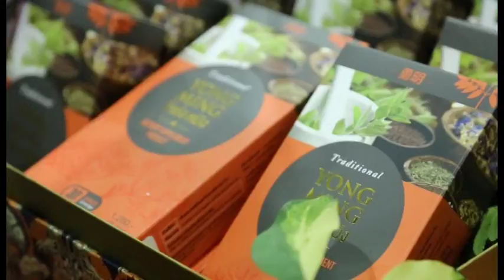งานครบรอบ 14 ปี J&C - สัมภาษณ์ร้าน วรรณสมัย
สัมภาษณ์ร้าน วรรณสมัย ในงานครบรอบ 14 ปี J&C ณ Exhibition Hall 1 ณ อิมแพคเมืองทองธานี ในวันอาทิตย์ที่ 24 เมษายน 2559

Application: JC MCommerce